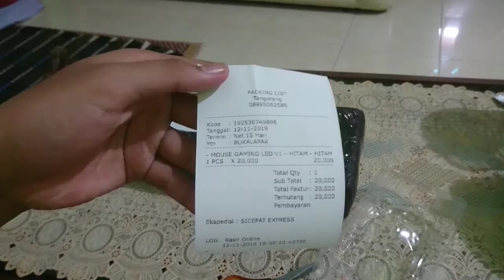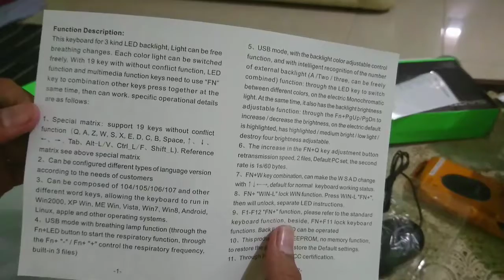Unboxing dan review keyboard dan mouse gaming termurah | keyboard gaming nyk k02 & mouse t -wolf v1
Keyboard nyk k02 harga 130 rbansama ongkir
 Mouse t wolf v1 harga 30 rban tanpa ongkir

gear aja dulu ,soalnya lagi kerja dan sambil nabung biat pc gaming sabar aja ya temen temen :v doakan saja mudah mudahan kebeli pc gaming nya lagi beli 1/1 part hehehe